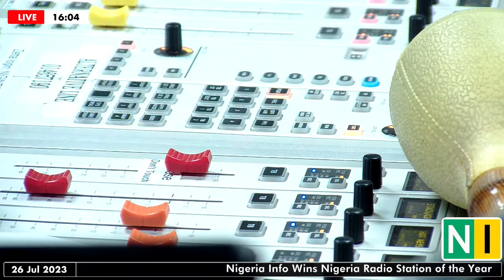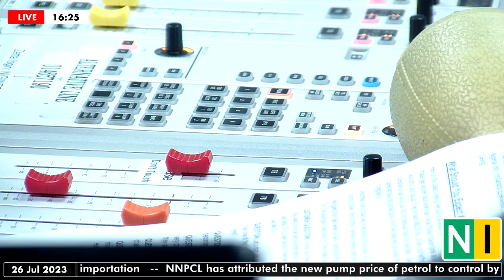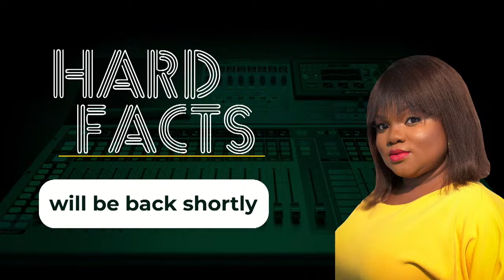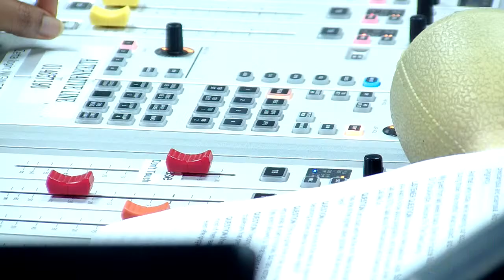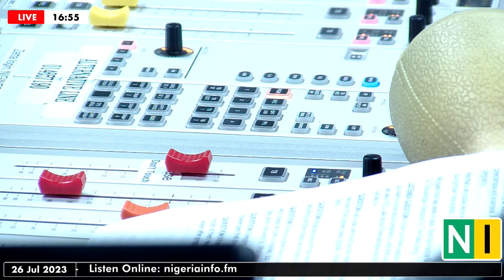Let’s Talk What To Expect When You’re Pregnant